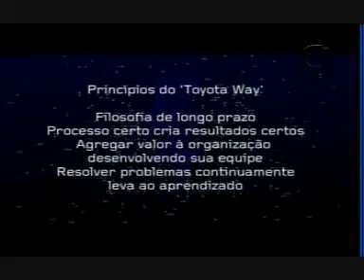Siga o Mestre Jeffrey Liker #2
Programa Siga o Mestre
Assunto: Toyota Production System
Entrevistado: Professor Jeffrey Liker